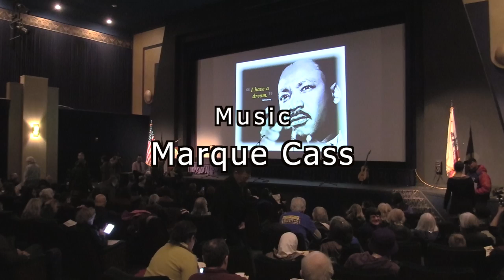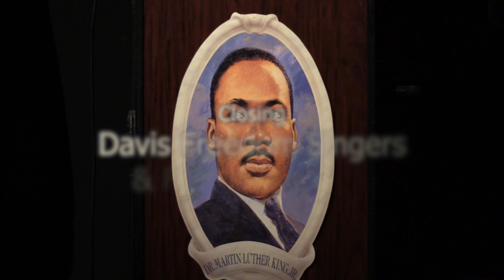23rd Annual City of Davis Dr. Martin Luther King, Jr. Celebration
“Justice Everywhere: Speaking Up For JUSTICE in a Climate of Intolerance”

Commemorating the life and accomplishments of Dr. King for civil rights, peace and nonviolence.

Featuring:
Keynote speaker Garth Lewis, musician Aleta Ballinger, children of the Parents of African American Children Davis group,  a talk by Jessa Rae Growing Thunder, musician Marque Cass, and the Davis Freedom Singers.

Recorded January 16, 2017 at the Davis Varsity Theater by Davis Media Access.